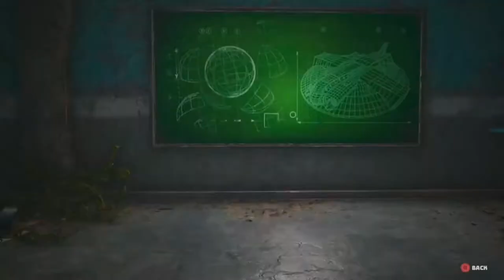Biomutant | Gameplay | PS5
Biomutant is an action role-playing game developed by Swedish developer Experiment 101 and published by THQ Nordic. The game was released on 25 May 2021 for Microsoft Windows, PlayStation 4, and Xbox One, .Versions of the game for PlayStation 5 and Xbox Series X/S are expected to arrive in the near future.

Developer: Experiment 101

Publisher: THQ Nordic

Director(s): Stefan Ljungqvist

Platforms: PlayStation 4, PlayStation 5, Xbox One, Xbox Series X and Series S,

Genres: Action role-playing game, Nonlinear gameplay

biomutant gameplay,
biomutant review,
biomutant trailer,
biomutant ps4,
biomutant ps5,
biomutant ign,
biomutant xbox series x,
biomutant update,
biomutant all weapons,
biomutant all bosses,
biomutant acg,
biomutant android download,
biomutant angler,
biomutant all mounts,
biomutant all endings,
biomutant activation key,
biomutant before you buy,
biomutant best class,
biomutant best armor,
biomutant bugologist,
biomutant best weapons,
biomutant best breed,
biomutant best gun,
biomutant best loot,
biomutant classes,
biomutant combat,
biomutant coop,
biomutant combo,
biomutant change language,
biomutant cold zone vault,
biomutant crowbar level 2,
biomutant capture 20 guppos,
biomutant dna overload,
biomutant deadeye,
biomutant defeat the jumbo puff,
biomutant deadzone suit,
biomutant deadeye build,
biomutant dialogue,
biomutant deutsch,
biomutant dlc,
biomutant nid d'insecte,
biomutant ending,
biomutant easter eggs,
biomutant eye on the road,
biomutant electrified,
biomutant end of the rainbow,
biomutant elements,
biomutant ep 1,
biomutant endgame,
biomutant como baixar e instalar,
biomutant full gameplay,
biomutant full game,
biomutant fight,
biomutant free roam,
biomutant fluff hulk nest,
biomutant final boss,
biomutant flying mounts,
biomutant fitgirl repack,
biomutant gameplay review,
biomutant gameplay pc,
biomutant gumshoe,
biomutant gizmo,
biomutant game review,
biomutant gameplay full,
biomutant how to upgrade weapons,
biomutant hindi movie,
biomutant hybrid build,
biomutant horse,
biomutant how to get boat,
biomutant high voltage,
biomutant hidden weapons,
biomutant how to craft guns,
biomutant intro,
biomutant intel hd 5500,
biomutant in hindi,
biomutant is it worth it,
biomutant is bad,
biomutant indonesia,
biomutant is good,
biomutant jumbo puff,
biomutant jack of all trades,
biomutant jagni or myriad,
biomutant jacksepticeye,
biomutant jagni,
biomutant jetpack,
biomutant jet ski,
biomutant jagni tribe,
biomutant knupstonies,
biomutant kung fu master,
biomutant katana,
biomutant krossway 8k,
biomutant krossway 7j,
biomutant krossway 3i,
biomutant krossway 3g,
biomutant kluppy dunes,
biomutant loot,
biomutant low end pc,
biomutant latest update,
biomutant lupa lupin,
biomutant level 2 crowbar,
biomutant let's play,
biomutant legendary weapons,
biomutant lore,
biomutant rangement de l'ancien monde,
biomutant gadget de l'ancien monde,
biomutant attraper l'automate,
biomutant mangemonde de l'est,
biomutant mercenary class,
biomutant mariner,
biomutant mounts,
biomutant multiplayer,
biomutant motojus station,
biomutant money,
biomutant microwave puzzle,
biomutant mount pip food,
biomutant ng+,
biomutant no commentary,
biomutant nautica trophy,
biomutant new update,
biomutant now,
biomutant new game plus,
biomutant news,
biomutant nintendo switch,
biomutant hack n slash,
biomutant o filme,
biomutant o filme hindi,
biomutant online,
biomutant outfits,
biomutant open world gameplay,
biomutant old world storage,
biomutant old world vault,
biomutant online multiplayer,
biomutant derrote o cascudo,
biomutant ps4 gameplay,
biomutant pew pew,
biomutant pc gameplay,
biomutant pippis,
biomutant ps5 trailer,
biomutant ps4 review,
biomutant quack,
biomutant quack hollow,
biomutant quests,
biomutant qdss,
biomutant qartulad,
biomutant quiz,
biomutant quest order,
biomutant question marks,
biomutant rotation puzzle,
biomutant runboard,
biomutant return to gizmo,
biomutant raylighter,
biomutant radbrad,
biomutant riding the wave,
biomutant review ps4,
biomutant stick it to them,
biomutant single player,
biomutant show off,
biomutant social,
biomutant skyspark,
biomutant secret mounts,
biomutant snack time,
biomutant strongest weapon,
xbox series s biomutant,
xbox one s biomutant,
biomutant xbox series s gameplay,
biomutant xbox series s fps,
biomutant gameplay series s,
biomutant xbox series s 60fps,
biomutant tribe,
biomutant thugs,
biomutant tamil,
biomutant the biohazard pingdish,
biomutant tribe war,
biomutant tribe locations,
biomutant tar up,
biomutant underwater,
biomutant under the table,
biomutant upgrade,
biomutant ultimate weapons,
biomutant upgrade points,
biomutant upgrade crowbar,
biomutant update review,
biomutant before u buy,
biomutant vaults,
biomutant vehicles,
biomutant vore,
biomutant vs immortals fenyx rising,
biomutant vale la pena,